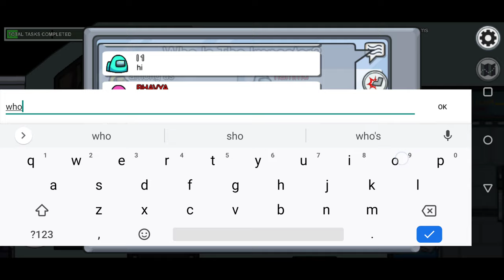December 23, 2020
among us my first video